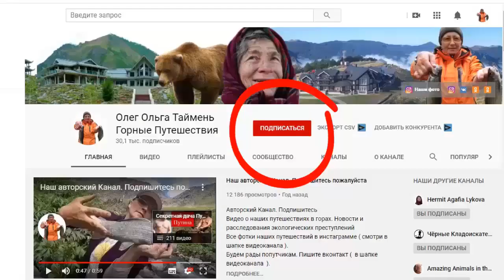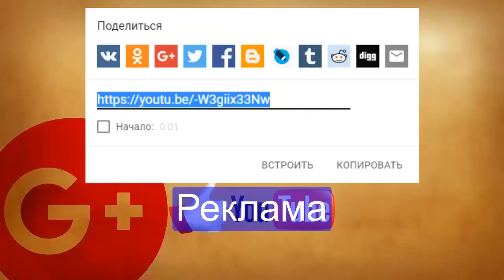Влад Бахов убит. Интервью родителей Влада Бахова. Свежие новости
Родители Влада  Бахова дают интервью на место обнаружения трупа Влада Бахова. Влад Бахов убит. Ссылка на канал:
У нас есть новый канал, где мы публикуем ролики про Агафью Лыкову.